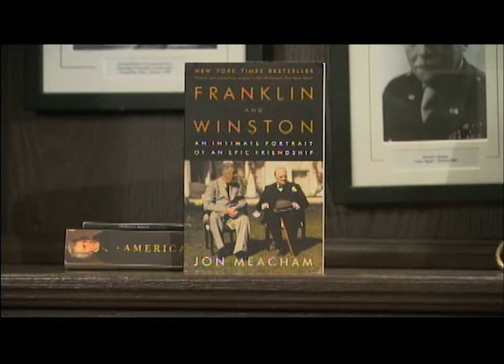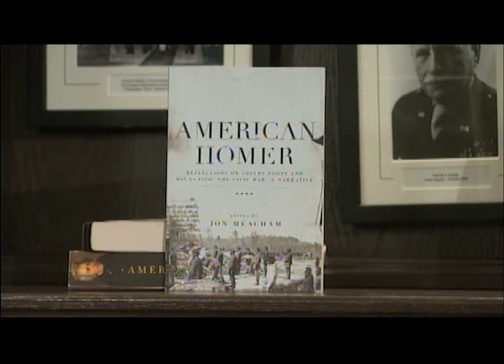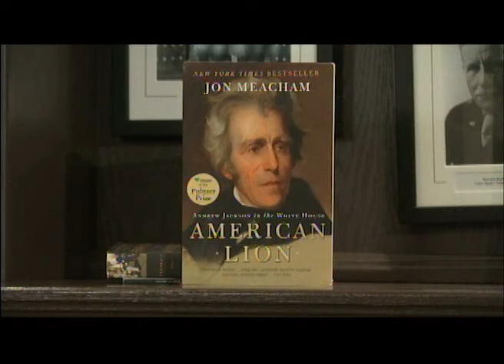Writing Out Loud--Jon Meacham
An interview with Pulitzer-winning biographer Jon Meacham.  Original recording date:  4/2011.  Interviewer:  Teresa Miller.